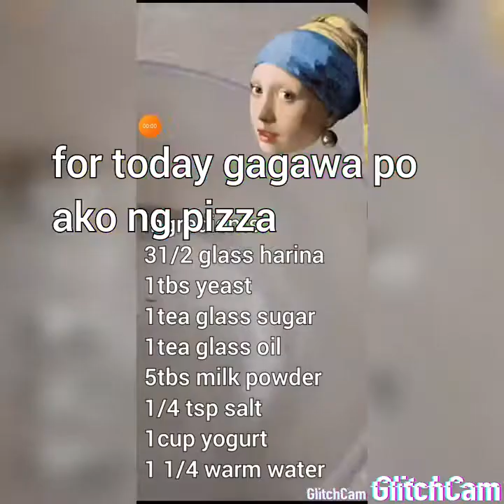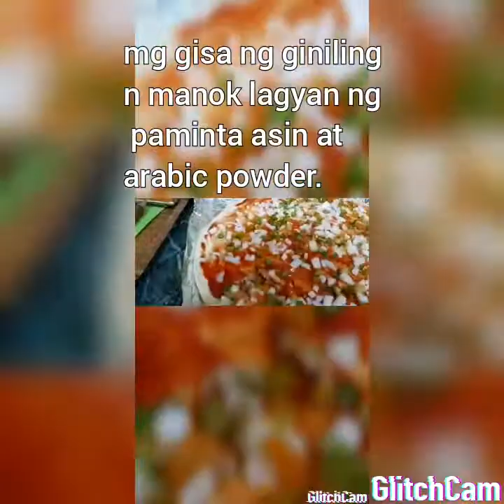pano gumawa ng pizza.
dough ingredients:
3 glass harina
1tbsp yeast
1tea cp
sugar
1rea cup oil
1tea cup milk powder
1/4 salt
1 1/2 warm water

tapping ingredients:
3kamatis gisa s bawang
 ginisang manok
sebuyas
green pepper
cheese